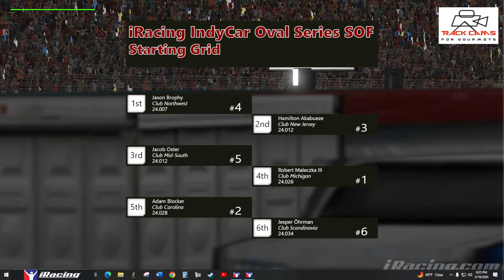4D RACEWEAR TUESDAY Night IndyCar Oval SOF | CHARLOTTE | 2024s2 Rd 2 | iRacing IndyCar Broadcast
JOIN THE DISCUSSION ON RACEVERSE'S DISCORD SERVER!

The 4D Sim Racing Shoe (SRS) and Reactions Gaming Shoe models are custom engineered to give drivers the best feel for the pedals in their Sim Racing Rigs.  Other sim-racing shoes are no more than karting or auto racing shoes, which must meet stringent regulations for fire resistance and safety.  In the Simulator, there is no risk of impact or fire, so why not eliminate the excess and get down to what matters the most – FEEL.

Weekly Coverage of the iRacing IndyCar Oval Series for the 2024s2 Season. TUESDAY 0:15 UTC / 7:15pm ET Strength of Field Race.

Long considered the pinnacle of American motorsports, Indy car racing features the world's fastest oval track racing, with wheel-to-wheel -- and wheel-within-wheel -- finishes pretty much standard operating procedure. The oval track action in the iRacing.com IndyCar Oval Series is no different.

The heart of the series is the Dallara IR18. With 700 horsepower on tap and a fixed chassis setup with a wide "sweet spot", the versatile Dallara is equally at home on ovals of all shapes and sizes, be they speedway or superspeedway, one milers or less.

Season Schedule

Week 1 - Iowa Night
Week 2 - Charlotte
Week 3 - Kentucky
Week 4 - Fontana (aka Auto Club)*
Week 5 - Nashville
Week 6 - Gateway
Week 7 - Homestead Night
Week 8 - Pocono*
Week 9 - Chicagoland
Week 10 - Proper Phoenix
Week 11 - Texas
Week 12 - Indianapolis*

* Denotes RaceVerse IndyCar Oval Series Triple Crown Event

Do you think you can hang with the best virtual iRacing IndyCar drivers IN THE WORLD?  Well, show us what you got!  Join iRacing Today!  Join here!

iRacing custom car and track camera add-on used provided by Track Cams for Gourmets!

Looking for a broadcaster for your league?  Raceverse specializes in IndyCar and Indy Style racing, but we also cover other disciplines too (SLMs, Brazilian Stock Cars, PM-18 among others).  At Raceverse, WE KNOW WHAT INDY MEANS!  for more details today!

BECOME A RACEVERSE PATRON!  (currently reorganizing)

Hungry? How about some Smokehouse Almonds